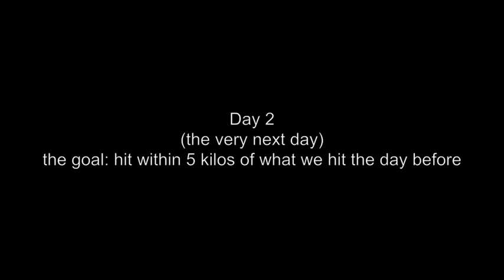Jon North - Vlog #66 - Ian USA Wilson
Training at Paramount Barbell Club with my good friend & past teammate Ian Wilson